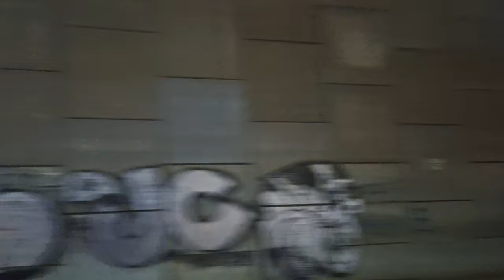Lima querida , Lima odia...🥲